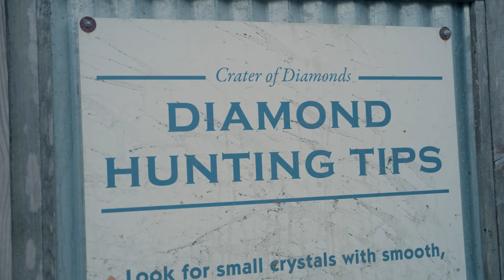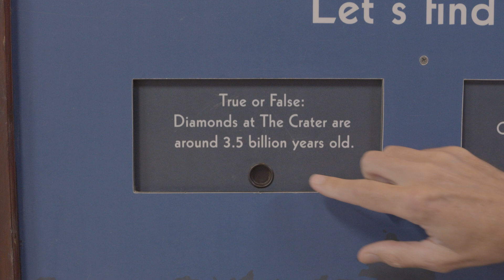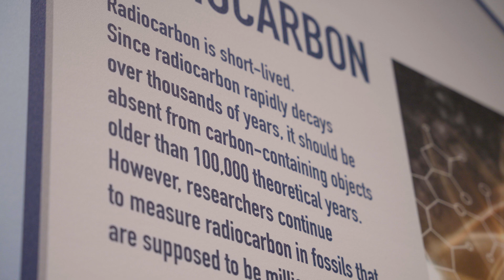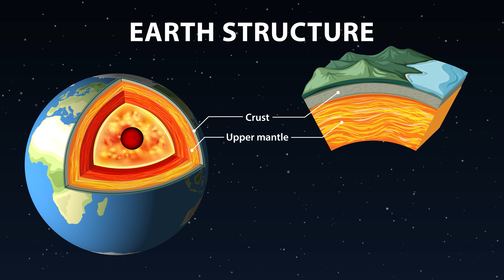Digging in the Dirt for Diamonds | Creation on Location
Join Dr. Timothy Clarey as he explores Crater of Diamonds State Park!

Sync ID: MB01BKTSFEMLP92